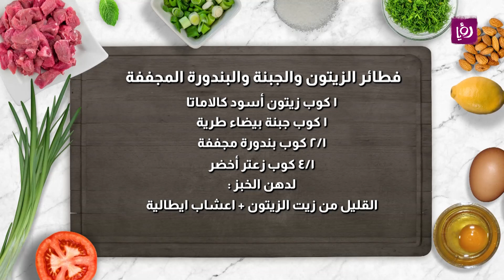فطائر الزيتون والجبنة والبندورة المجففة